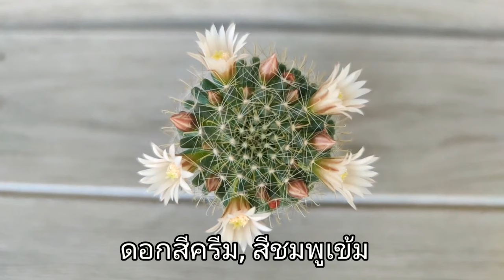แมมพีค็อก วิธีเลี้ยง แคคตัสให้ดอกเก่ง แคคตัสออกดอกง่าย ออกดอกรอบหัวได้ Mammillaria Peacock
แคคตัสพันธุ์ไหนออกดอกง่าย ? ขอแนะนำอีกหนึ่งสายพันธุ์ แมมพีค็อก หรือ Mammillaria Peacock แคคตัสสกุลแมมมิลลาเรีย มีหนามตะขอ เติบโตเป็นทรงกระบอก ให้ดอกได้ทั้ง สีขาวครีม, สีชมพูเข้ม  สามารถออกดอกได้ตลอดทั้งปี และยังออกดอกได้ทีละหลายๆดอกพร้อมกันด้วยค่ะ

🌵🌵🌵 ชอบแคคตัส เข้าชมหน้าร้านแคคตัสของนก 🌵🌵🌵
สั่ง สตาร์เกิล จี กำจัดเพลี้ยหอย
สั่ง ยากำจัดเชื้อราสนิม
สั่งยาฉีดกำจัดเพลี้ยหอย
สั่งโรงเรือนสำเร็จรูป

0:00 Intro แมมพีค็อก หรือ Mammillaria Peacock
0:17  แมมพีค็อก ความน่าสนใจ
0:52 ดอกแมมพีค็อก
0:58 แมมพีค็อก ลักษณะ
1:53 แมมพีค็อก การดูแล
3:12 แมมพีค็อก การขยายพันธุ์

ถ้าเพื่อนๆชอบคลิปแมมพีค็อก วิธีเลี้ยง แคคตัสให้ดอกเก่ง แคคตัสออกดอกง่าย ออกดอกรอบหัวได้  Mammillaria Peacock อย่าลืมกดติดตาม กดแชร์ เพื่อดูวิธีเลี้ยงดูแลกระบองเพชรแคคตัส, ยิมโนโคลนดัง และ รวมสายพันธุ์แคคตัสทั้งหมดของนก